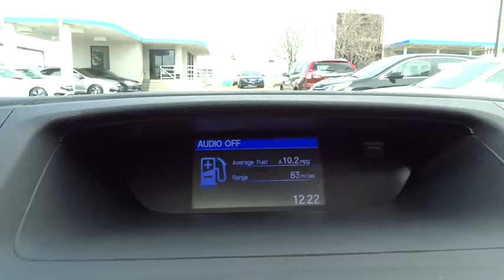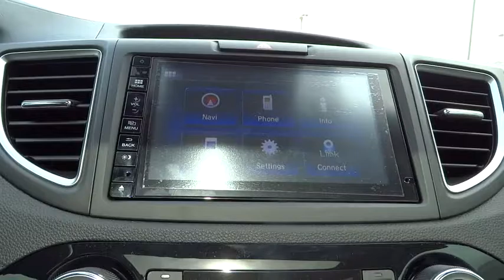2016 Honda CR-V Aurora, Denver, Highland Ranch, Parker, Centennial, CO 37056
2016 Honda CR-V